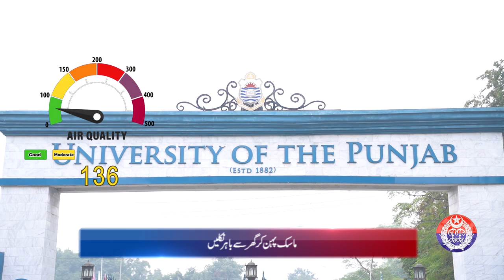Safe City Air Quality Index News Bulletin 02-03-2024